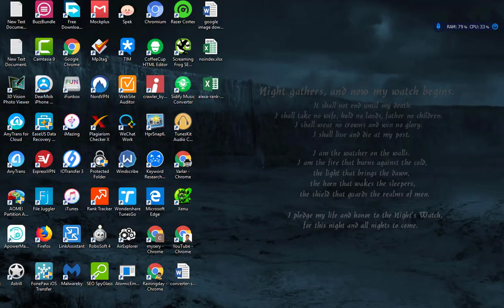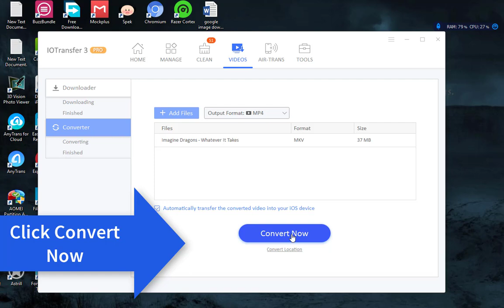How to Convert Any Video to iPhone Supported Format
Learn how to convert Any Video to iPhone Supported Format and import them to your iPhone in the meantime.
Have you got some fantastic videos (flv, mkv, VOB) and would like to transfer them to your iPhone or iPad to enjoy them on the go? However, iPhone does not support these video formats. If you own video that is not supported by iPhone, you can turn to IOTransfer to convert video to iPhone supported format.
IOTransfer can convert various video formats to iPhone movies at fast converting speed and with excellent video quality.
Step 2, Then install this software and launch it.
Step 3. Click on Videos, and click Converter.
Step 4. Click Here to add the video file that you want to convert.
Step 5. Select the Output format. Let’s just select MP4.
If your iPhone is connected to this PC, you can also check this option to automatically transfer the converted video to iPhone.

Wait a short while, you should be able to watch the video on your iPhone with the TV app.
If you do not have the USB cable beside you, you can also use the Air Trans feature to transfer videos to iPhone over Wi-Fi.